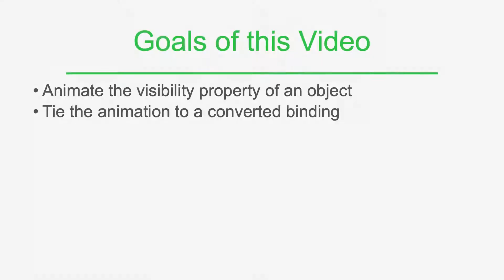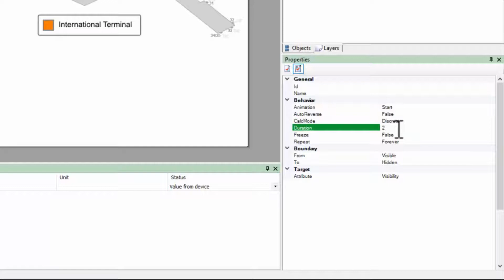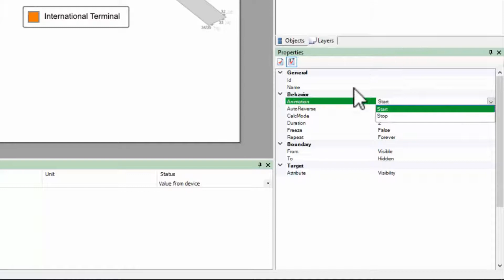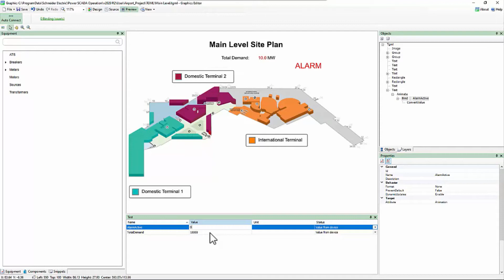EcoStruxure Power Operation: Ch5 - Blink an Object | Schneider Electric Support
This video describes another object type to the list which is animations. An animation functions similarly to a binding, but instead of modifying a property based on an external input, it's modified by the graphics page based on a timer. This video takes the example of an alarm indicator on a page and add a blinking animation to it. It focuses on setting Hidden and visible property of a particular object.